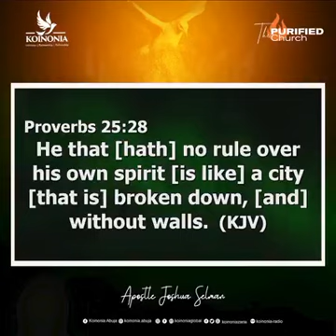Apostle Joshua Selman II 5 Steps To Freedom From Perversion & Sexual Immorality.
Steps that precedes your deliverance from sexual perversion and immorality principality.